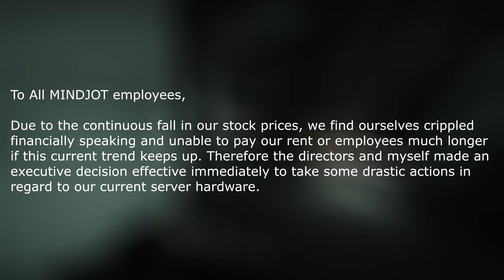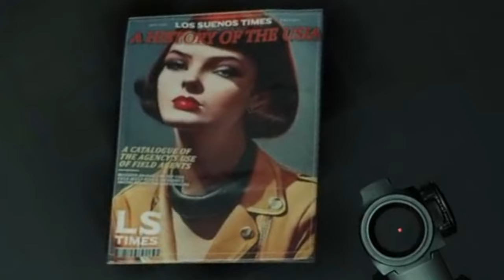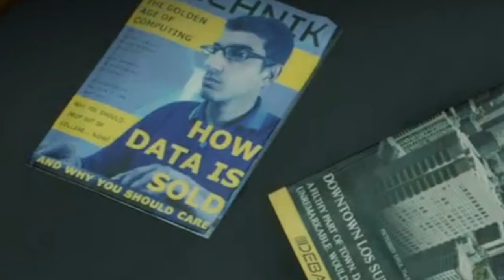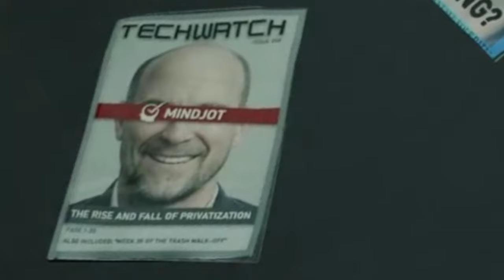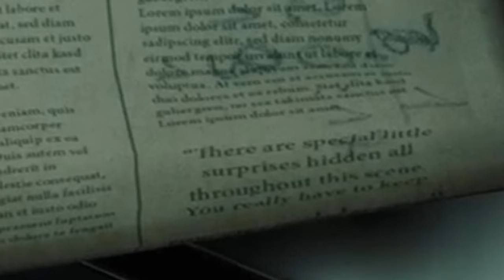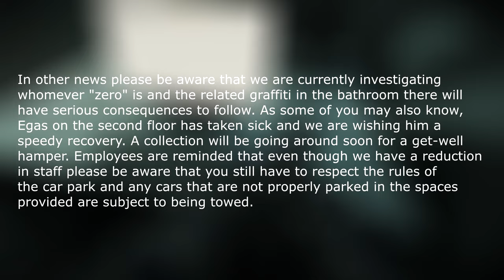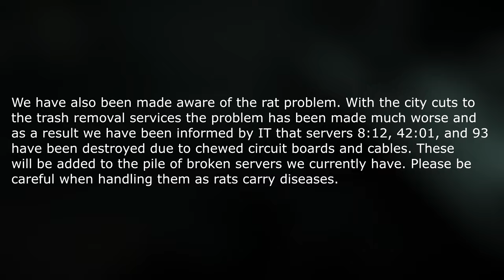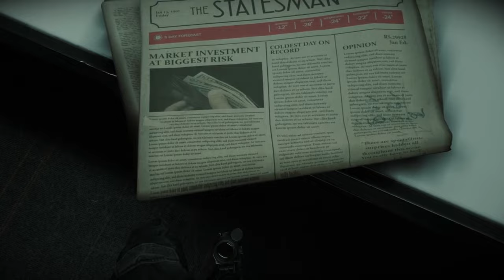Your Data is NOT safe (Ready or Not Lore)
Welcome to the Ready or Not lore series where in today's episode we will be discussing the Mindjot data storage facility.

Timestamps:
0:00 Intro
1:13 Sinuous Trail
12:16 Theory

213 Park Homes Combat Theme (Ready or Not OST)
Fast Food (Ready or Not OST)
Agency (Ready or Not OST)
Bells Of Laguna Bend (Cyberpunk OST)

Behold! My Stuff:
OneOdio Over Ear Headphone